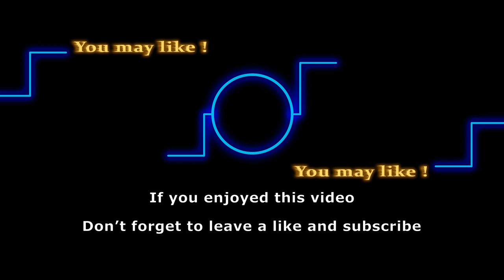Bold and the Beautiful flashback: Remembering Stephanie Forrester (Susan Flannery)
What happened to Stephanie Forrester on the Bold and the Beautiful? Stephanie Forrester is one of the most villainous characters on the Bold and the Beautiful. The role was portrayed by the lovely Susan Flannery from the character’s inception in 1987. Watch the video for a short run down on the character’s life on the show.

We’ll be doing more videos on legendary B&B characters that fans may have forgotten over the years.

Here are some of the shows that we love to follow:
General Hospital
Days of Our Lives
Gold Rush
Street Outlaws
Deadliest Catch